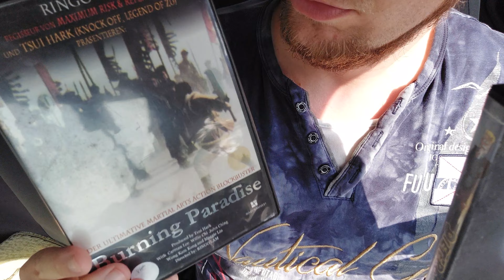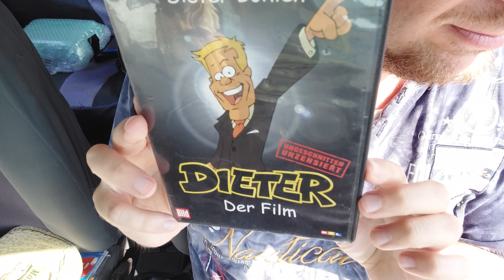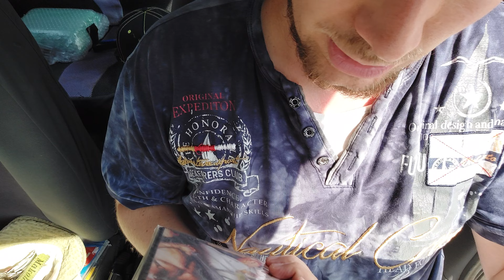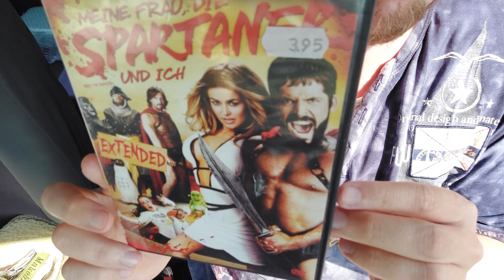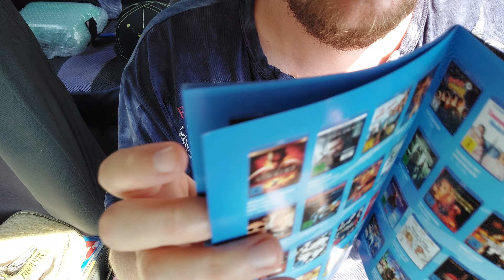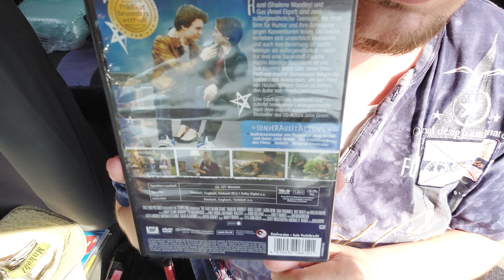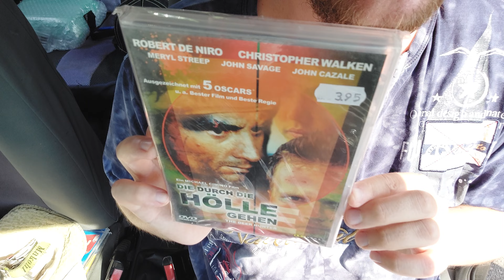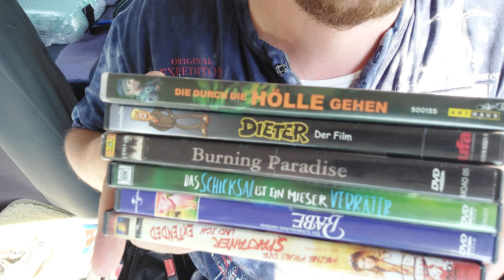Flohmarkt Folge 18.6